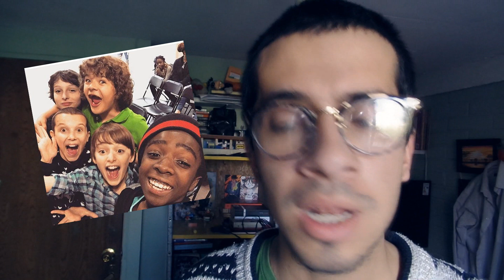SERIES FAVORITAS ♥ (Shameless US, QAF...)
Sigámonos y demonos amor  ♥